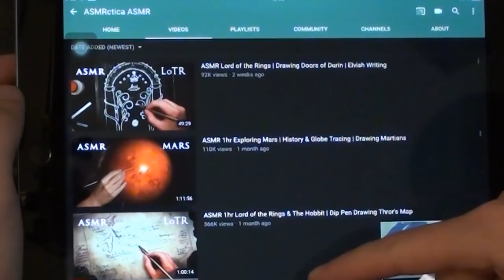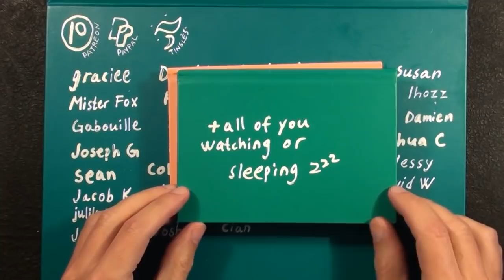ASMR Pajama Ramble #6 | Meditation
Soft Spoken Rambling in Swedish accent. For quite some time I’ve been thinking about starting to meditate regularly, and finally I decided to give it a try for at least 30 days. In this video I talk about what I think about it so far, and it ends with a 20 minute meditation session and some final thoughts.

►socials:
•Instagram. @asmrctica
•Twitter. @asmrctica

Thanks!

►Timestamps:
0:00 Intro
1:17 Ramble
30:08 Quiet Meditation (with breathing)
50:52 Final thoughts